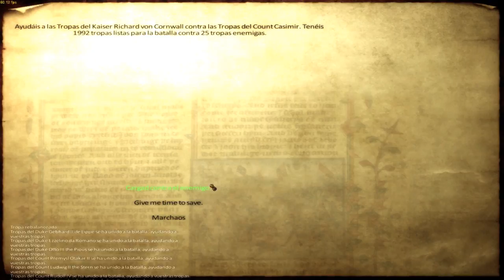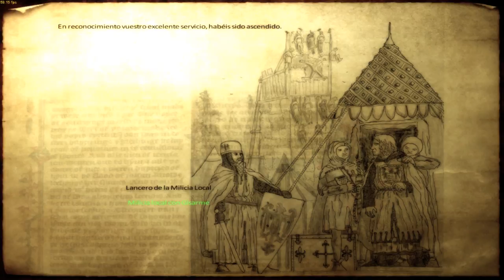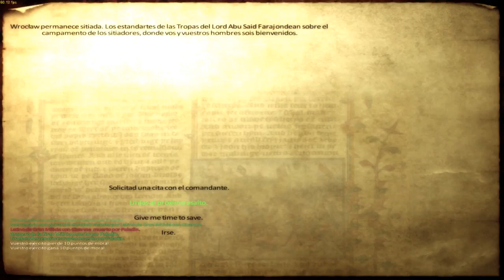Mount and Blade Warband #11 | Medieval Conquest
Hola a todos! empezamos campaña en el Mount and Blade Warband, espero que les guste esta nueva aventura con el mod Medieval Conquest.

Las campañas en Inglaterra y más tarde en Francia han hecho de Pietro un mercenario experimentado, ahora sirviendo bajo el mando del Gran Kaiser del Sacro Imperio Romano, uno de los ejércitos más exigentes de europa, en busca de prestigio y una posición más privilegiada como mercenario, la carrera militar de Pietro no ha hecho nada más que empezar, en un momento en el cual el Sacro Imperio se encuentra en guerra contra Polonia.

My specs:
Intel Core i7-5700HQ 2.7 GHz Processor (3.5 with Turbo Boost)
16 GB DDR3L RAM
1 TB 7200 rpm Hard Drive
17.3-Inch Screen; NV
NVIDIA GeForce GTX970M with 3GB GDDR5 VRAM
Windows 10
Videojuego